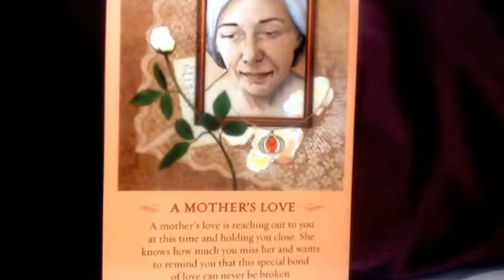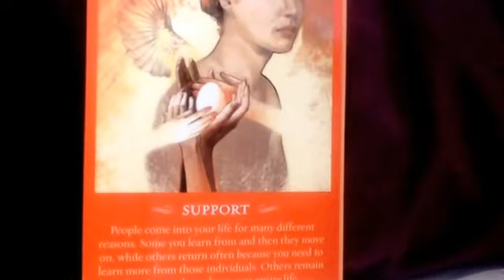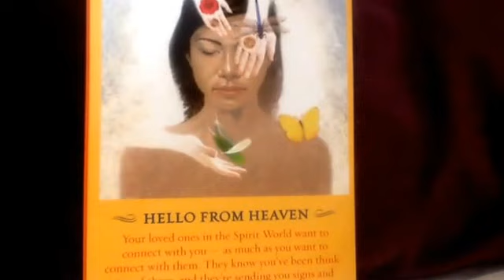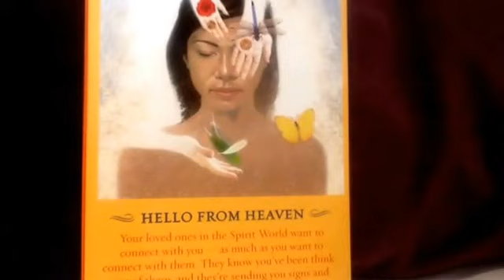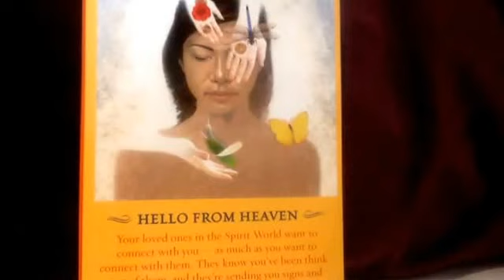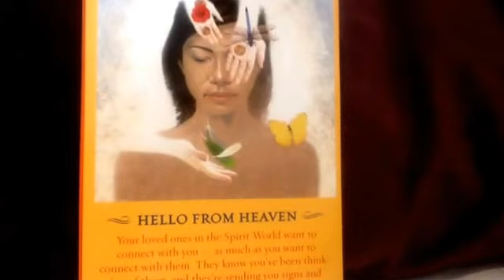Daily angel messages for Wednesday 15th April, xx